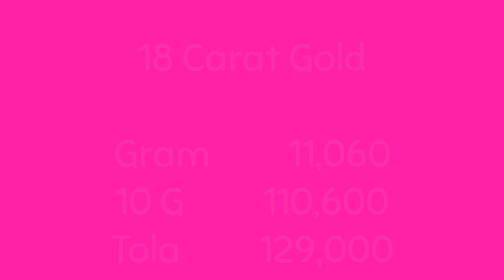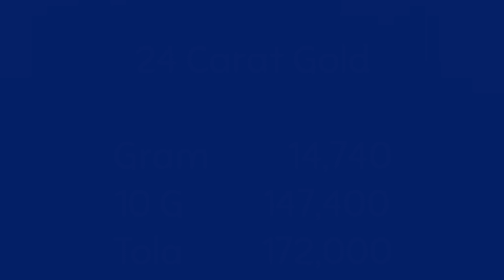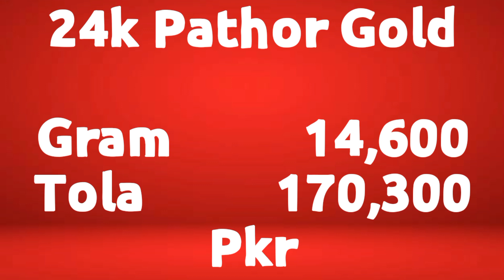Today Gold Rate in Pakistan | 22 Dec Gold Price | Aaj Sooney ki Qeemat